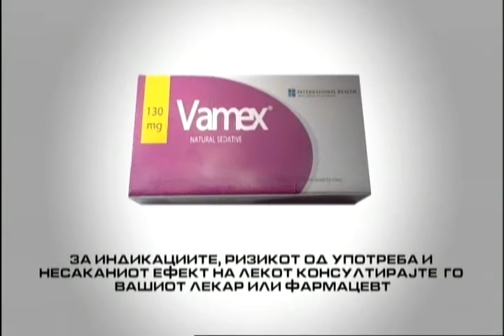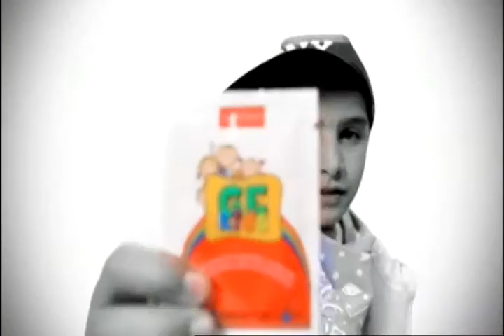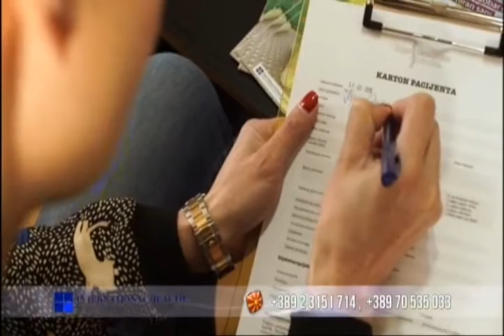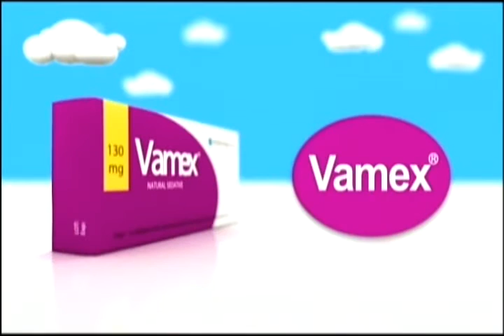Фактор здравје 05 09 2016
Тема: Мозочен удар
Гостин: м-р д-р Маргарита Ристовска - спец. по медицина на труд